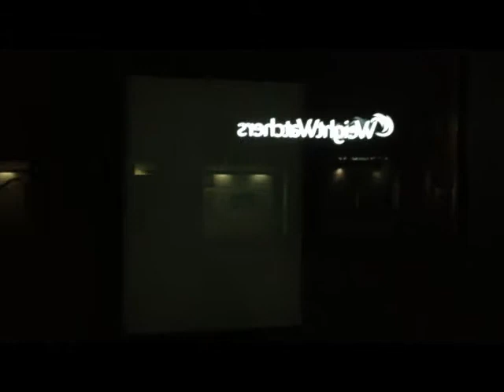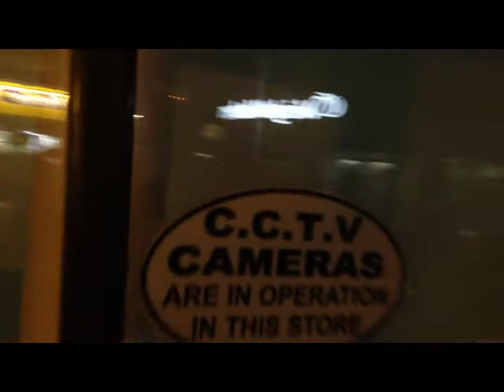Self-Medication - While You Were Treading (Water)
First Rough Draft of While You Were Treading Water